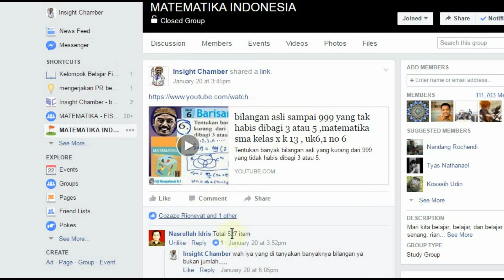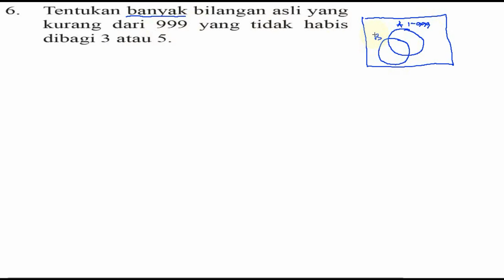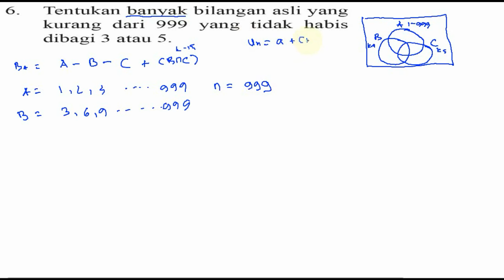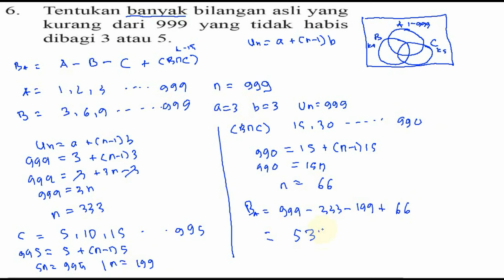bilangan asli sampai 999 yang tak habis dibagi 3 atau 5mmatematika sma kelas x k 13 , uk6,1 no 6 rev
Tentukan banyak bilangan asli yang
kurang dari 999 yang tidak habis
dibagi 3 atau 5.